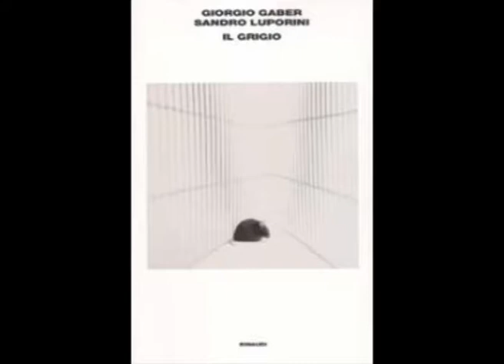Atto II - 5° quadro effetto alba [Il grigio 1989] - Giorgio Gaber e Sandro Luporini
V Quadro

Effetto alba

Generalmente si ha la tendenza a credere che, quando un uomo è al massimo della propria degradazione... si, quando il dolore... non ti risponde più, e non sei neanche più capace di piangere... dicevo, si ha la tendenza a credere che solo una grossa rivoluzione, un cambiamento totale... si, 'il grande rimedio', sia l'unica possibilità di uscire dalla crisi. In realtà la natura umana forse è meno esigente. A volte basta un piccolo segnale, un suono, un odore, un presagio... a ridarti un barlume di vita.

Potrà sembrare superficialità, ma in un'alba... non so se vera o immaginata, dato che ero chiuso in casa da giorni ... si, nel silenzio di un'alba, credo di aver sentito come il canto di un gallo. Anzi, ne sono sicuro.

Ma è mai possibile che il canto di quel gallo mi abbia dato la forza di riprendermi da quell'interminabile assurdo delirio? Certo, basta poco per ricordarsi che esistono le ore, i giorni, la gente. Spalancai le finestre... e, non solo era una bellissima alba, ma un nuovo gallo più giovane e squillante annunciava l'inizio di un giorno finalmente diverso.

Trasformazione in 'Effetto giorno'

Ecco, con un vigore imprevedibile, mi libero di tutta la sporcizia accumulata sui pavimenti. Lavo, spolvero, strofino, ripulisco la casa da cima a fondo. Uno splendore! Corro in bagno. L'acqua della doccia, prima bollente poi gelata mi da una sferzata di nuova energia. Mi guardo allo specchio. Il corpo nudo diventa più bello e statuario, levigato dall'acqua che scivola sulla pelle. Dovrei lavarmi più spesso! Ecco, sono un'altra persona. Non so ancora bene perché faccio tutto questo, ma sono certo che è da qui che bisogna cominciare. Forse qualcosa ho già in mente. Infatti, senza neanche badare se Lui aveva notato l'evidente trasformazione della mia personalità, infilo la porta e me ne vado.

Forse Lui ora starà pensando che l'ho abbandonato. E questo non mi dispiace. I sociologi hanno scritto volumi sull'abbandono. Pare che gran parte del dolore non sia procurato tanto dall'assenza, quanto dall'amor proprio ferito. Sicuramente Lui è alle prese con questo dilemma. Il che è già un sintomo di un'inversione di tendenza. Ma quella non era che una piccola gioia imprevista nel mio grande disegno di vendetta.

Dopo qualche ora rientrai in casa con un grosso pacco di cui non svelo il contenuto per non rovinare la suspense finale. Lui mi stava aspettando. Ecco, è li, fermo sul pavimento, in mezzo alla stanza. Anch'io mi blocco. Siamo uno davanti all'altro. Immobili, gli occhi negli occhi. Si, l'appuntamento finale: o la vita, o la morte! La tensione è al culmine. I muscoli sono tesi, pronti a scattare. E’ questione di attimi. Ecco, è il momento! ...

No, purtroppo non era ancora il momento. Devo ammettere che mi sarebbe piaciuto. Ma il mio piano era più elaborato, più sottile forse, ma non di immediata spettacolarità.

Per non insospettirlo feci finta di niente. Mi pare anche di aver fischiettato un motivetto. Ero sicuro che questo lo avrebbe innervosito. Infatti poco dopo se ne andò. Devo approfittare della sua assenza. Non deve vedermi. Afferro il pacco. Al momento lo appoggio sulla poltrona. Recupero le assi di legno... quattro. Meglio cinque. Le sistemo lungo i nostri consueti percorsi fino ai piedi della poltrona. E’ li che lo aspetto. Attorno alla poltrona le assi sono ricoperte del collante mortale, trasparente, per mia fortuna. Accendo la lampada, scarto il pacco, ne sistemo ad arte il misterioso contenuto sulla poltrona, eseguo gli ultimi veristici ritocchi e mi allontano.

Prima di uscire piazzo il videotape e do un ultimo sguardo al mio capolavoro. Una composizione iperrealista.

Sulla poltrona 'vera', illuminata da una luce 'vera', con in mano un giornale 'vero', ci sono io... 'finto'. Mi spiego meglio: una copia perfetta della mia persona, un doppio di me in cartapesta... con tanto di capelli umani, sopracciglia e ciglia, e occhiali... i miei.

Nella sua complessità il mio piano era elementare. Lui, che, rassicurato dalla mia presenza e dai miei passaggi, mi seguiva dovunque, mi avrebbe certamente raggiunto nei pressi della poltrona, ingannato dalla sua conoscenza visiva. In fondo... era un'animale!

'Si racconta che il principe di Condè dormi profondamente la notte avanti la giornata di Rocroi'. lo, no. Questa volta non tanto perché dubitassi del mio piano, quanto perché non dormivo all'aperto dall'epoca degli scout.

Le albe in campagna, l'ho già detto, sono molto belle. Ma questa, ancora di più.

Apro la porta... lentissimo... come un giocatore di poker che spilla l'ultima carta.